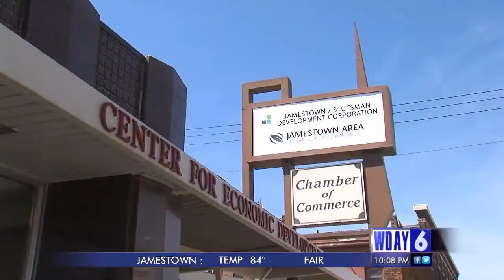CHS scraps $3 billion Jamestown fertilizer plant